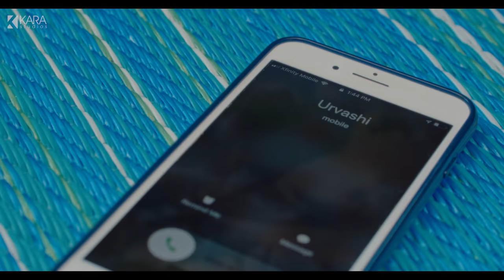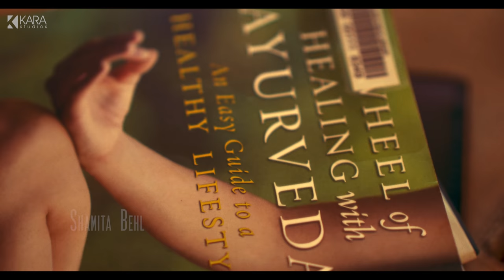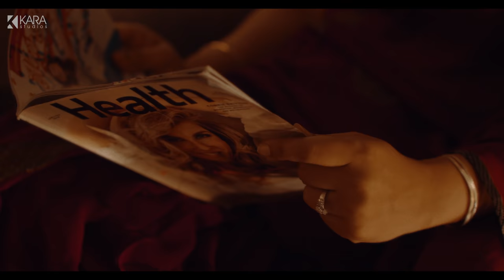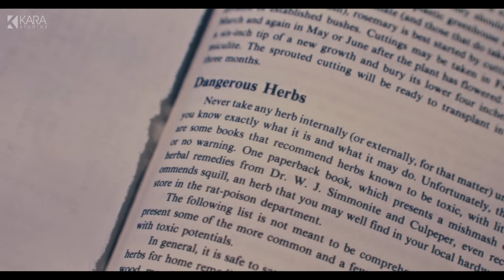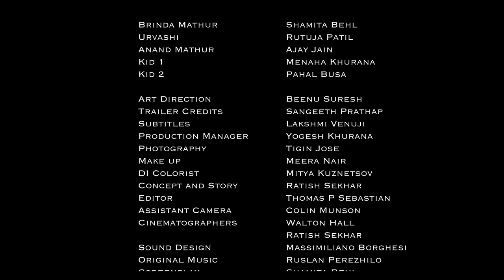पुड़िया | Pudiya | A WIFE'S DILEMMA | Hindi Short Film | The Short Cuts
Pudiya | Hindi Short Film | Shamita Behl | Ratish Sekhar | The Short Cuts

What are the options for a woman when her man cheats in a relationship? Most of us will say, leave him and move on. Absolutely, why not? But what if you have a family involved, have little kids? What will the Society say?

 But does it matter to her what the world thought? “Pudiya” shows a woman’s perspective to look at her broken relationship and be bold about her decisions.  After all everything is fair in love and war!

Brinda Mathur - Shamita Behl
Urvashi  - Rutuja Patil
Anand Mathur - Ajay Jain
Kid 1 - Menaha Khurana
Kid 2  - Pahal Busa
Art Direction - Beenu Suresh
Costumes - Yogita Miharia
Subtitles - Lakshmi Venuji
Assistant Camera - Tigin Jose, Colin Munson
Cinematographer - Walton Hall, Ratish Sekhar
Editor - Thomas Sebastian, Sangeeth Prathap
Makeup - Meera Nair
Sound Design - Massimiliano Borghesi
Original Music - Ruslan Perezhilo
DI Colorist - Mitya Kuznetsov
Credits - Sangeeth Pratap
Screenplay - Shamita Behl
Dialogues and Poetry – Shamita Behl
Production Manager Yogesh Khurana
Director - Ratish Sekhar
Special Thanks - Anup Panthaloor